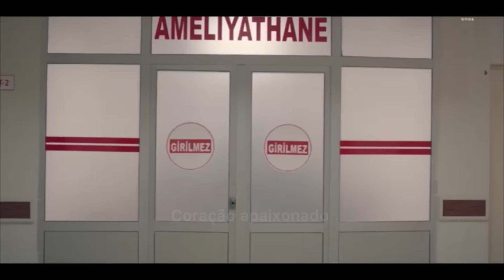A história de Miran e Reyyan(Dublado)Parte 51+Comentários